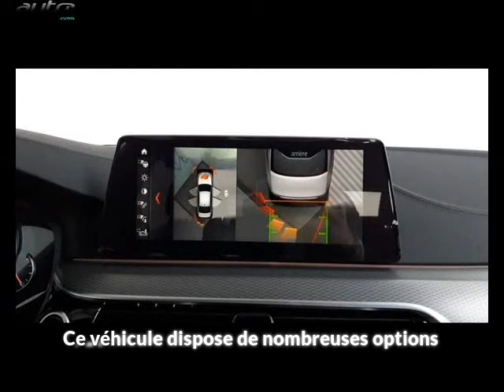Bmw 530 occasion visible à Lescar présentée par Bmw pau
Cette Bmw 530 occasion disponible à Lescar dans le 64 est mise en vente par Bmw pau - 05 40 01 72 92 - tous les détails sont